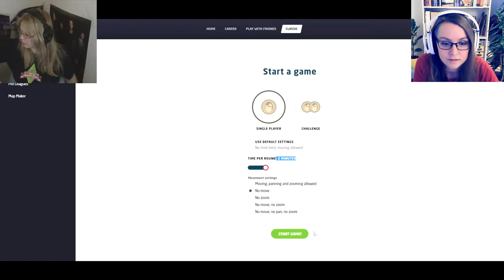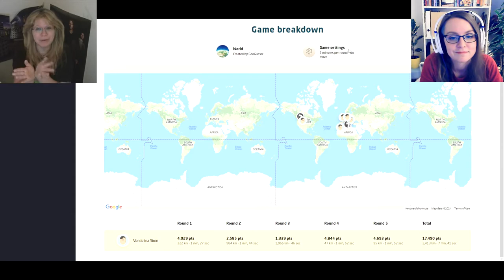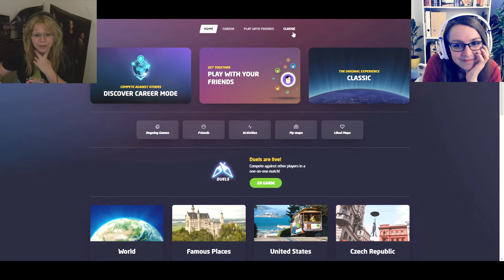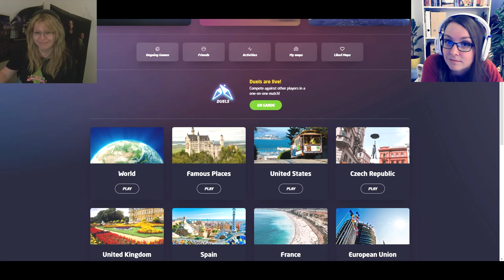THESE PLACES CAN BE ANYWHERE ON EARTH! 🌎 Geoguessr #2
What country should we try next? :)